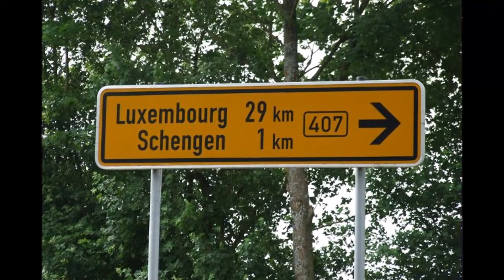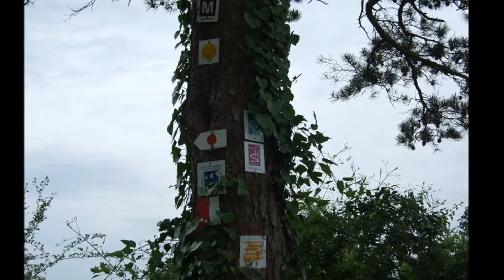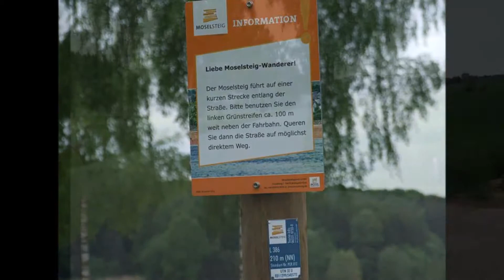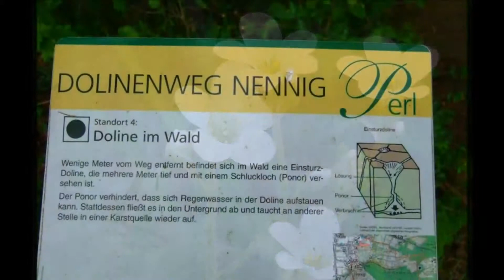Moselsteig Perl - Palzem